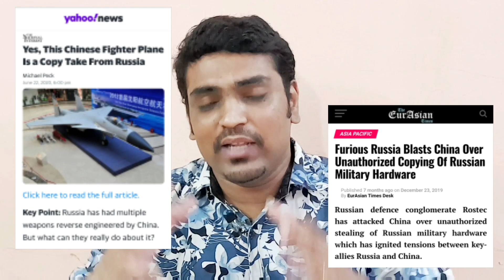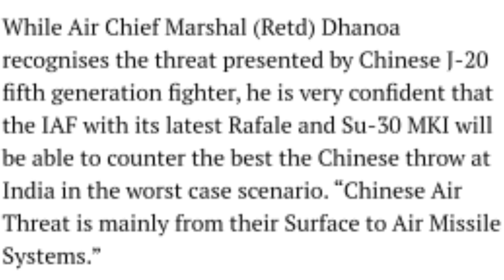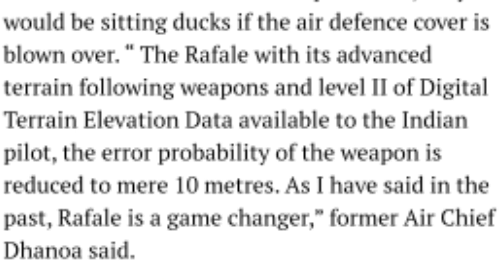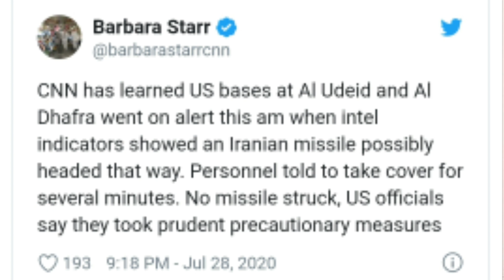Chinese J-20 Not Even Close | Rafale Game Changer | DHANOA | TAMIL | SRIRAM A